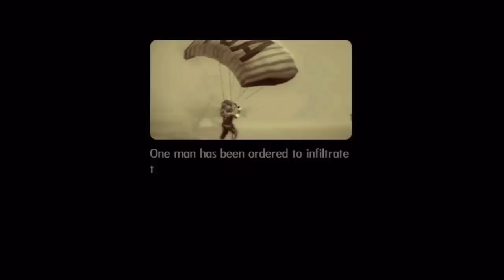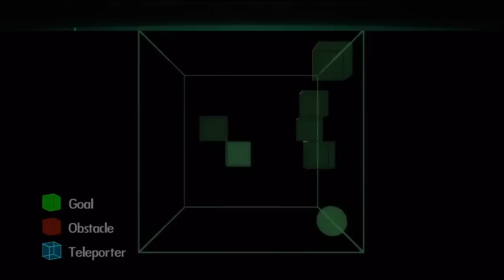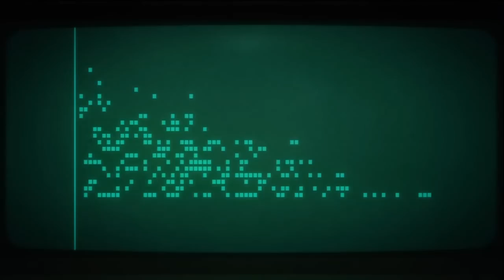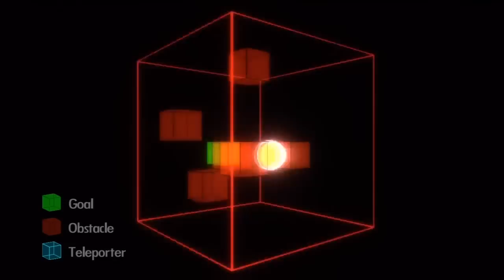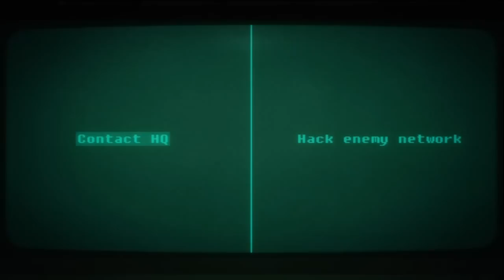Matt & Woolie Play Bionic Commando Re-Armed CO-OP (Part 1)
Woolie and Matt swing through the air with the greatness of ease in Bionic Commando Re-Armed! Can they work together? Redemption is just within arm's reach!